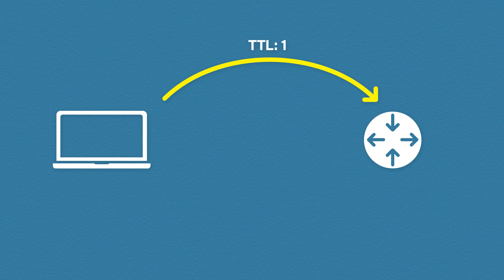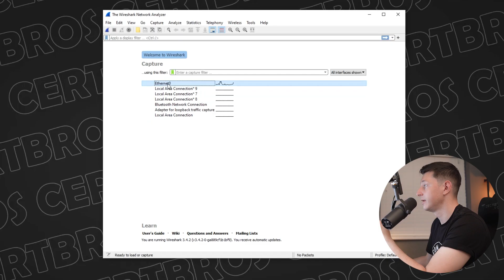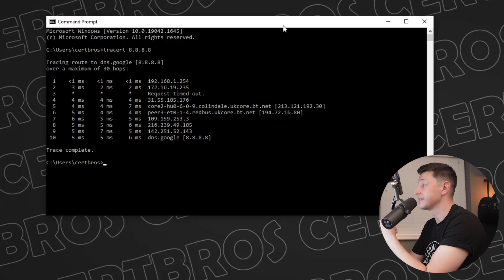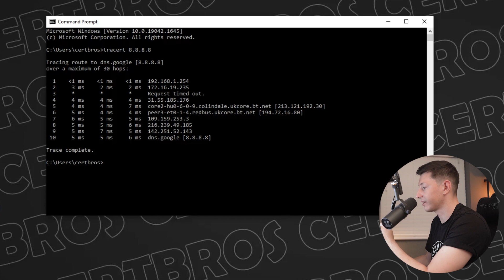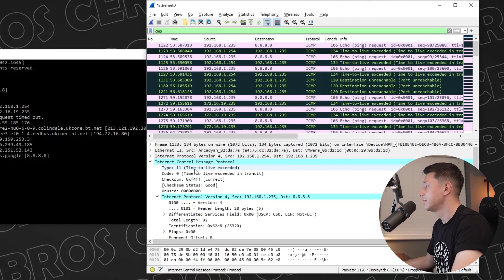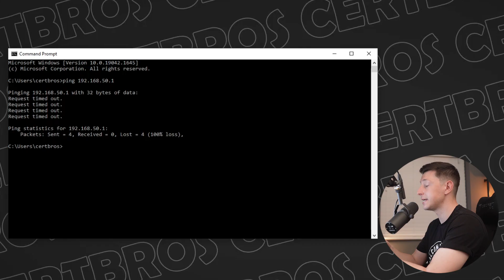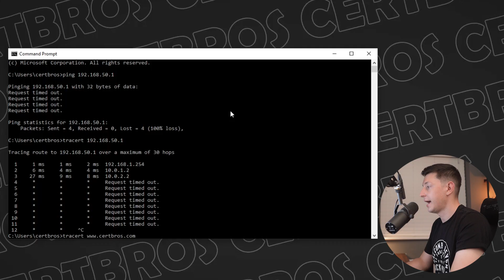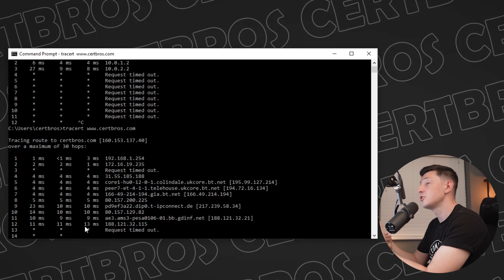Traceroute Explained | Real World Examples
HOW TO PASS THE CCNA

 00:00 What is Traceroute
01:07 How Traceroute works
2:45 Hands-on with traceroute
08:08 Troubleshooting
11:20 Outro

Just like ping, Traceroute uses the ICMP protocol to attempt to establish communication with a remote host.

It can be found on all operating systems and even on switches, routers and firewalls. So it is widely supported.

What traceroute does differently is instead of just telling us if a host can be reached or not, it also tells us every hop that was used to get to the destination host.

A hop is every layer 3 device, typically routers, that our Traceroute message needs to pass through in order to get to the destination.

This can be really handy if you are trying to figure out which direction or which route your traffic is taking.

The way Traceroute collects a list of hops is pretty clever. It uses something called Time To Live or TTL.

TTL is a method of limiting the lifespan of data. For IP packets, the TTL is a counter that decreases for every hop, that the data passes on its way to the destination.

This is where the magic of traceroute comes from.

So let's say we want to reach the Google DNS server 8.8.8.8. When we do a traceroute, our computer will send an ICMP request to 8.8.8.8, but with a TTL value of 1.

That means, that as soon as our request hits the first router, the TTL value will decrease to 0 and the request will be dropped.

The router will respond back to our host with a message saying ‘Time-to-live Exceeded’

Our computer then does something clever. It takes note of the router's IP address that just responded.

It then sends the same traceroute request, but this time with a TTL value of 2.

So now, our request hits the first router, decreases the TTL value to 1, and then passes it to the next router.

Again, the TTL value reaches 0 and the message is sent back to the sending computer where we can take note of the second hops IP address.

And this process will continue until either it reaches the destination host, or the traceroute hits its maximum hops which is usually 30.